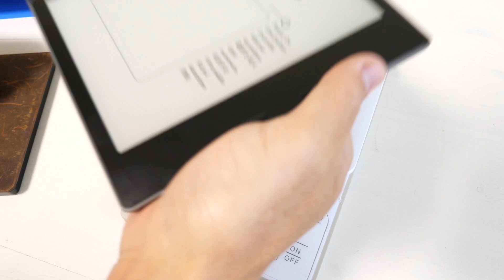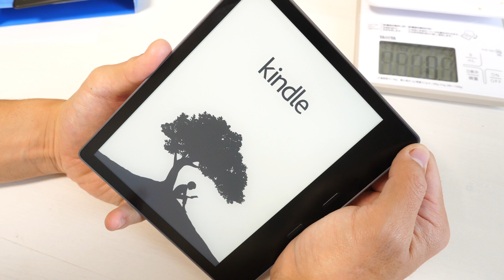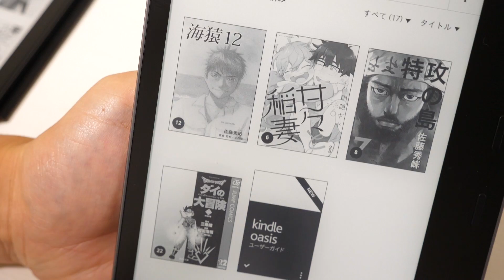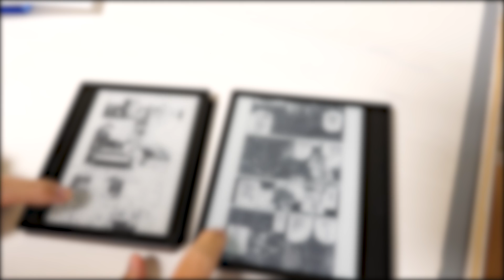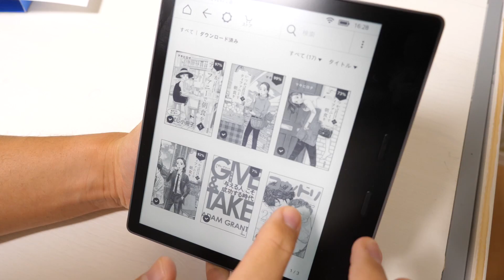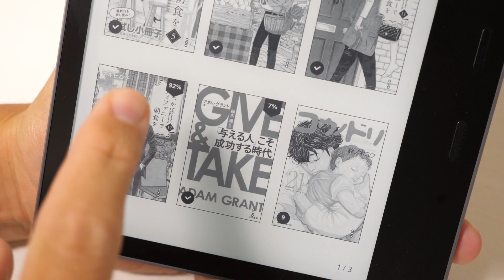新型！Kindle Oasisがキター！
↓本日の米↓
なんか明日あたりにある層のYouTuberが食いつきそうなアレが発売開始されるみたいですね。フルカスタムで更にロマンあふれる仕様、そしてロマンあふれる価格になりそうです。一体誰が買うのか楽しみ。わくわく。

↓Kindle Oasisの販売ページ

〒106-6137
カズさん宛